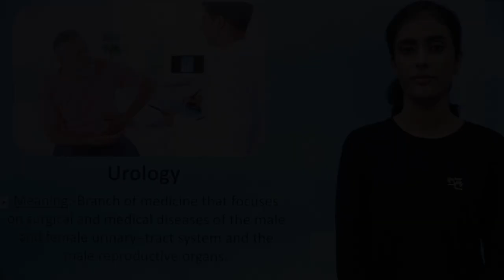Health Vocabulary:- Urology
Meaning:-Branch of medicine that focuses on surgical and medical diseases of the male and female urinary- tract system and the male reproductive organs.